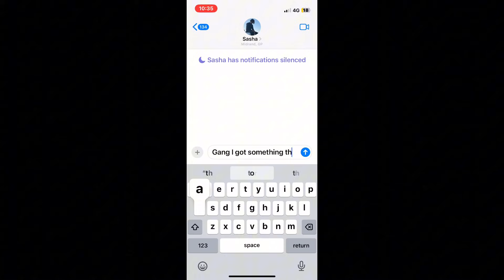I set my friends SHOES on fire !!